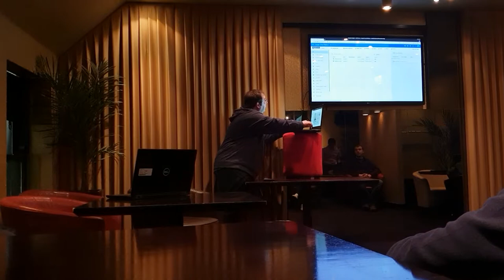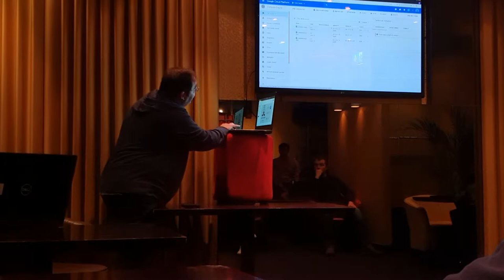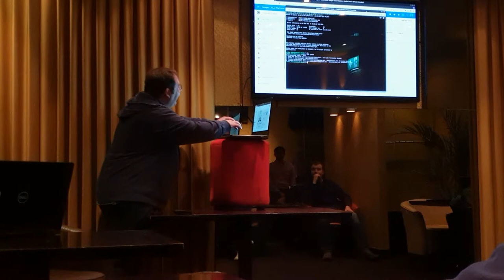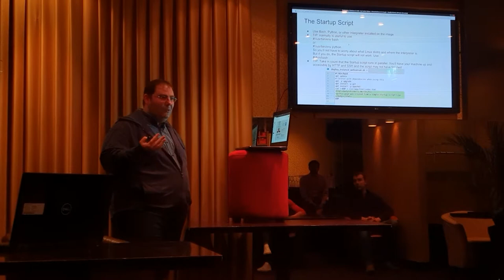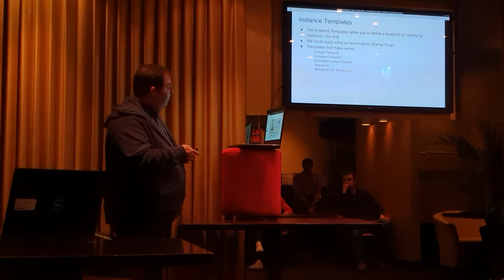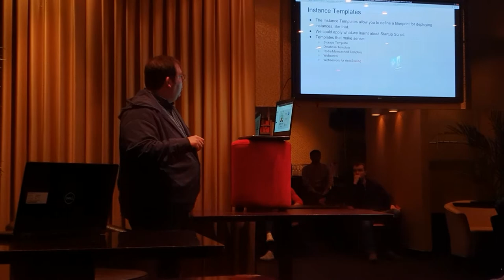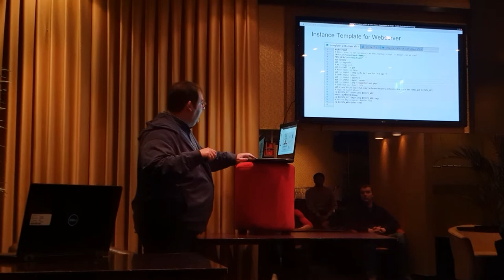Talk in Google Developers Cork 2019-02-06